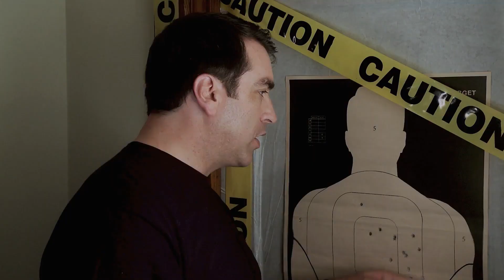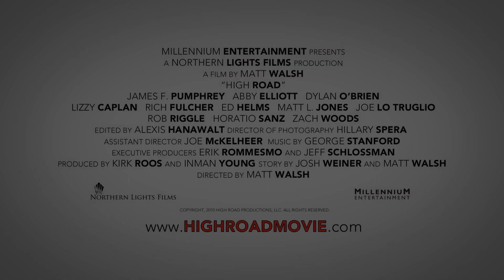Filmography (Filmographie) Dylan O'Brien - High Road - 2011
High Road
Jimmy

A drug-dealer goes cross country with a group of roadies to deliver or else a group of gangsters will kill him.

Un trafiquant de drogue traverse le pays avec un groupe de roadies pour livrer ou bien un groupe de gangsters le tuera.